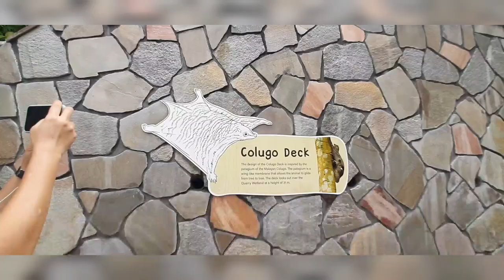Raw Vlog Hiking and exploring Rifle Range Nature park in Singapore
Sunday day off with my friends, we went hiking and explored the beautiful Rifle Range nature park in Singapore, amazing boardwalk and nature🥰🥰